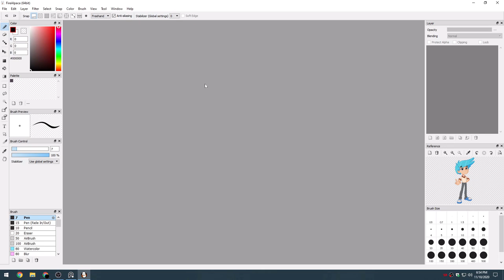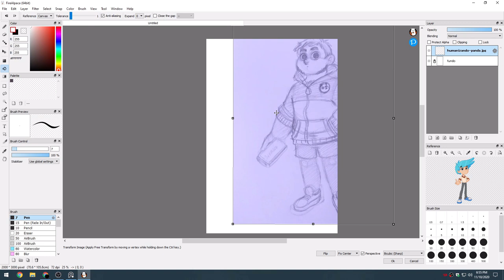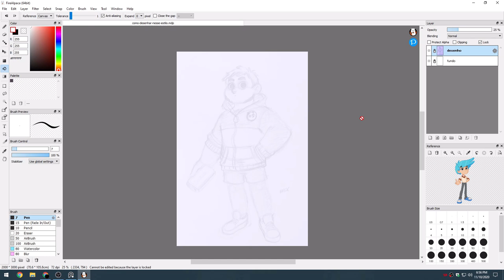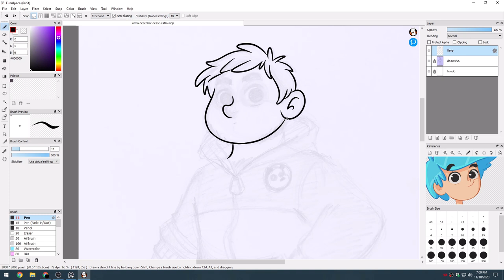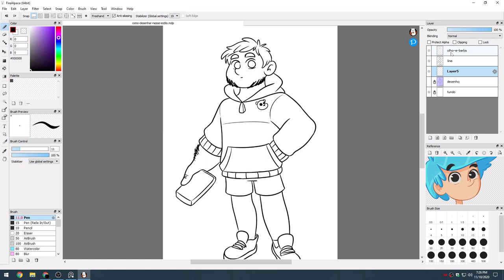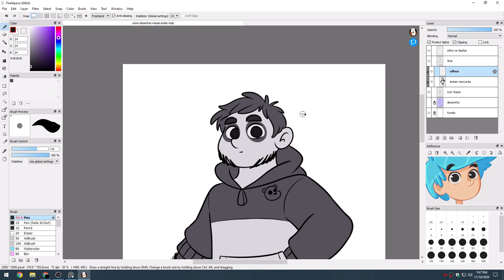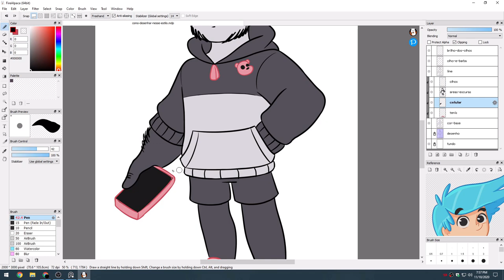Como desenhar nesse estilo cartoon em 8 minutos - Ursos sem Curso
Humanizei o Panda do desenho animado Ursos sem curso, e mostro rapidinho como desenhar nesse estilo cartoon começando o desenho no papel e depois indo pro digital usando o programa gratuito Firealpaca.

✨ Músicas de fundo & Softwares
🔹Dub Hub (Sting) | Jimmy Fontanez/Media Right Productions
🔹Phazed Bang